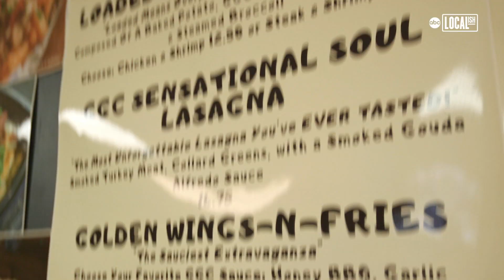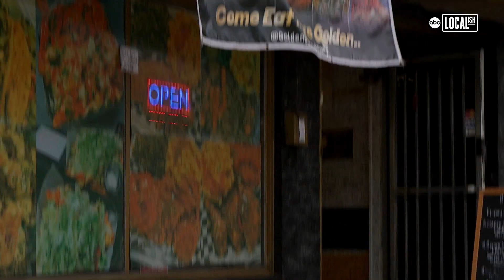Hennessy Wings Are out of This World! | Bite Size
Golden Gloves Cuisine is the self-proclaimed 'Home of the Knockout Flavors' and their cognac-infused chicken wings are no exception. Fans are flocking to the Hammond, IN soul food restaurant where 'Henny-thing' is possible!